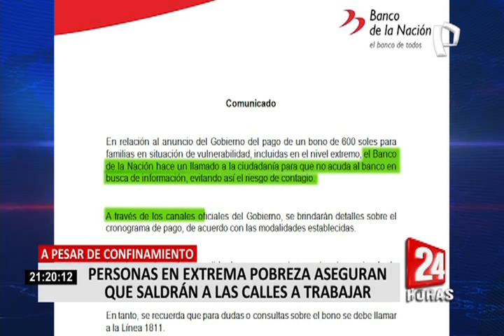Personas de pobreza extrema aseguran que no han recibido los bonos del Gobierno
¡Una cruda realidad! Tras las nuevas medidas restrictivas anunciadas por el presidente Francisco Sagasti que buscan frenar la propagación del coronavirus en el país, cientos de personas en pobreza extrema aseguran que no han sido beneficiadas por las ayudas sociales ni han recibido los bonos del Gobierno durante la cuarentena.

Durante un recorrido de Panamericana Televisión, se conocieron de primera mano los testimonios de quienes aseguran que no pueden quedarse en casa ya que viven de los ingresos que generan del día a día, entre ellos adultos mayores y madres de familias que no tienen otra opción más que desafiar a la pandemia en las calles a cambio de llevar alimentos a sus hogares.

La emergencia sanitaria provocada por la pandemia del coronavirus, desnudó las precarias condiciones en las que muchas personas viven en el Perú, no todos están en las misma condiciones socieconómicas para acatar las disposiciones del Gobierno, si usted puede trabajar de forma remota evite salir de su domicilio y tenga empatía con quienes no tienen otra opción que exponerse en las calles para poder comer.